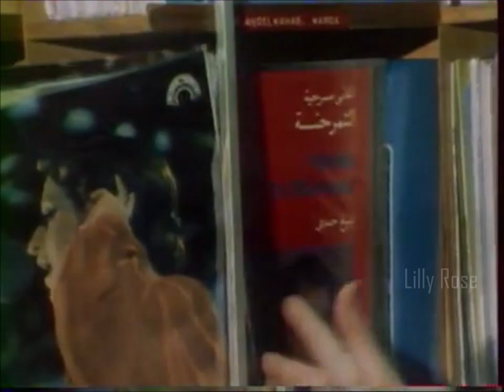Warda El Djazairia - وردة الجزائرية - TV Report France 1978